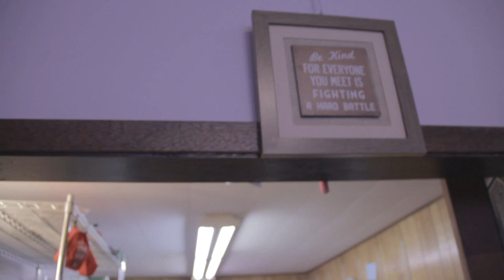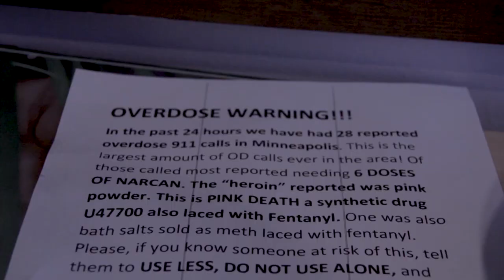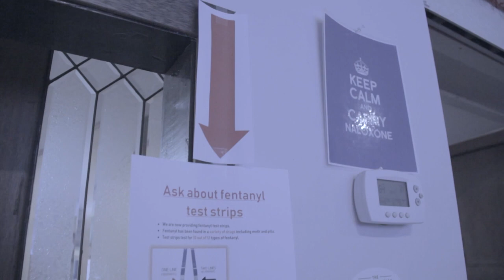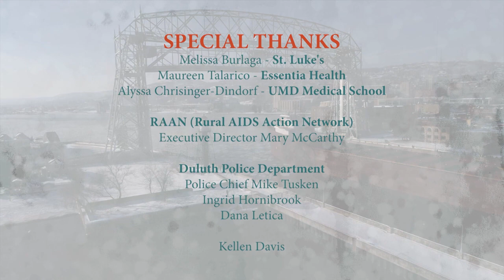Opioids: Crisis in the Northland Episode 1 - Tracing an Epidemic: The Roots of Opioid Use and Abuse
This six-part miniseries begins with a look into the underlying causes of the epidemic. Through conversations with medical professionals, harm reduction specialists, law makers and community specialists, this episode shows just how prevalent the opioid epidemic is in the Northland and how everyone – even those closet to us – can develop an opioid use disorder.

Thank you to St. Luke’s for their support in the production of this episode, as well as the following interviewees who shared their time, experiences and knowledge with this project:

-Dr. Nicholas Van Deelan, St. Luke's Emergency Dept.
-Sue Purchase, Harm Reduction Specialist
-Elizabeth Bilden, Essentia Health Toxicologist
-Stephan Witherspoon, Duluth NAACP President
-Rep. David Baker, (R) Minnesota House of Representatives, 17-B
-Duluth Police Lt. Jeff Kazel, Commander of the Lake Superior Drug and Violent Crime Task Force
-Dr. Heather Blue, UMD, St. Luke's
-Dr. Amanda Klein, UMD's College of Pharmacy
-Allissa Penney
-Natives Against Heroin Group